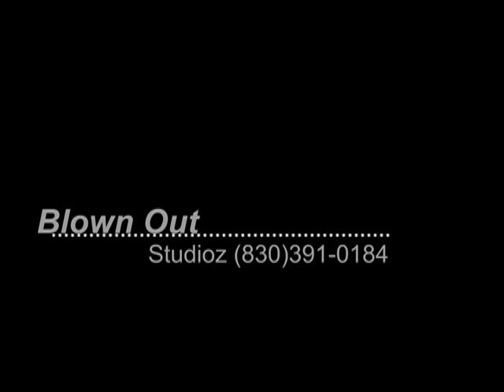VTS_01_1.VOB slabzrus on da eastside posted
slabzrus doing a video shoot at omega